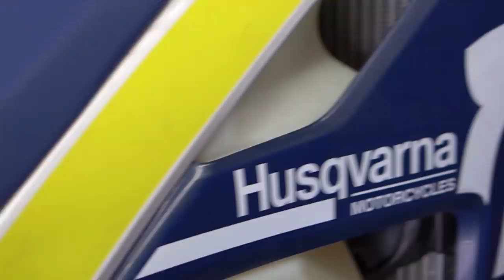WIR MONTIEREN DEN AKRAPOVIC 😅 | GarageTime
📷Julia auf Instagram

📷Flo auf Instagram & YouTube

📷Maik auf Instagram & YouTube

MEIN EQUIPMENT:
📷SONY ALPHA 6300
Sony SEL-1018 Ultra-Weitwinkel
Sony SEL-50F18 Porträt-Objektiv
Rode VMMICRO

SOZIALMEDIA

FAQ ­

Motorrad:                  Husqvarna FE450 Bj 2017
Reifen:                       Dunlop SportSmart² Max
Felgen:                      SM Pro Platinum Gold Eloxiert | Grizzly-Wheels
Name:                        Niklas
Beruf:                         Servicetechniker  |  Dieselmotoren